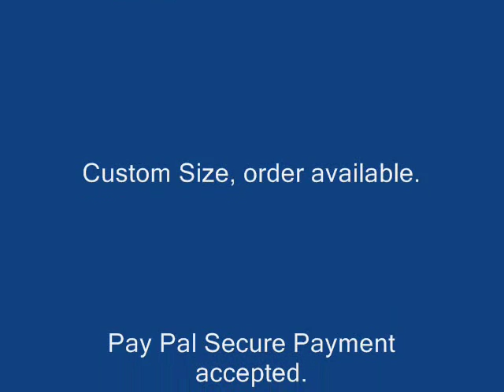all to fashion peacock bustle tutu skirt uv neon dance rave party show festival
peacock bustle style tutu skirt

one size fit to most.